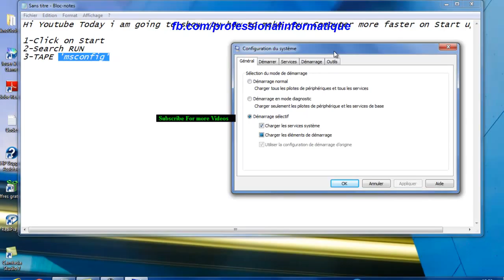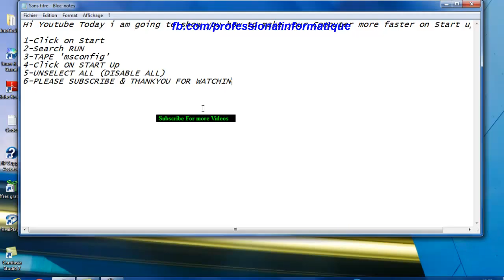Make your Computer More faster on startup Without Software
On this tutorial i help you how to make your computer (pc) more faster on Start up
step by step complete tutorial and without software